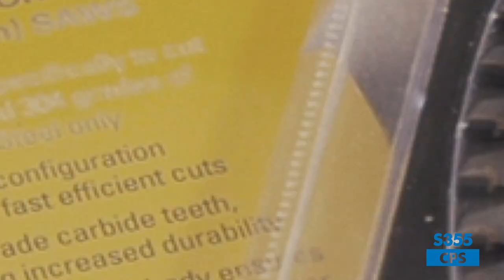S355CPS Product Video